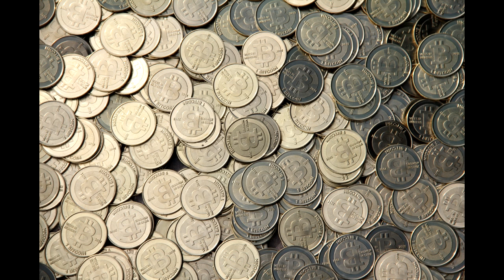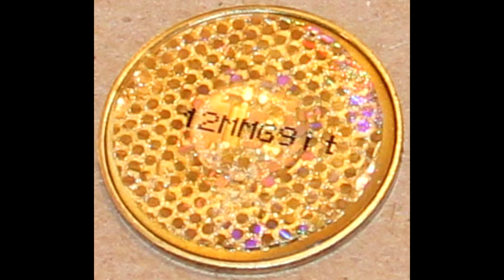Real Bitcoin Photos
Thought I would upload,Real Bitcoin Photographs,they are protected by a tamper-evident hologram with your key!.

Really cool :)